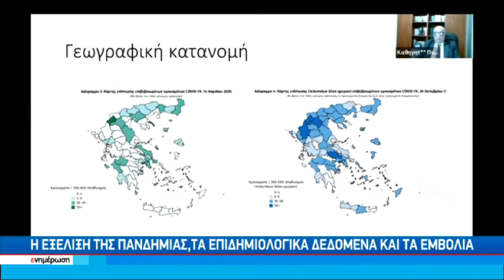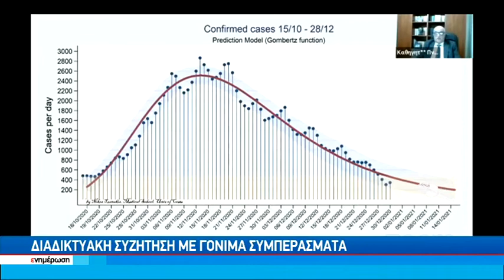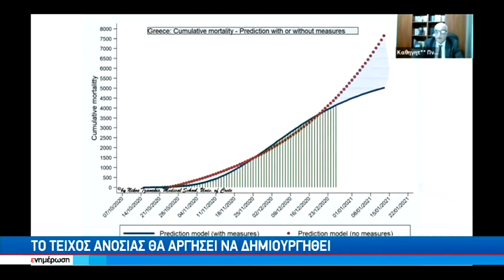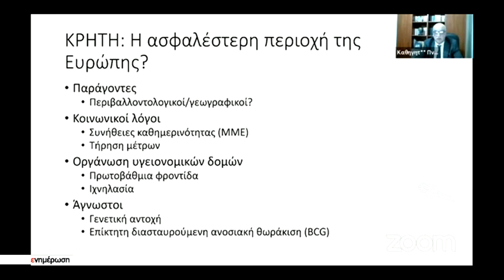Η εξέλιξη της πανδημίας, τα επιδημιολογικά δεδομένα και τα εμβόλια